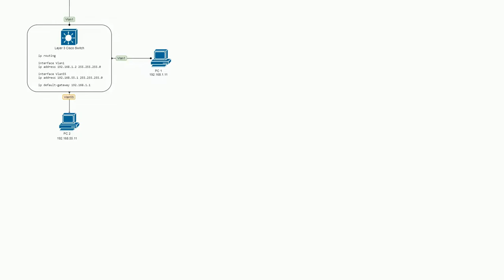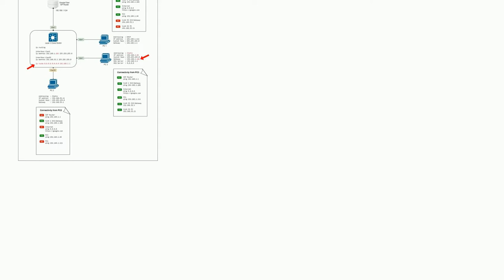Cannot get inter-VLAN routing to work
A special thanks goes out to the community

  routing cisco layer3 vlan